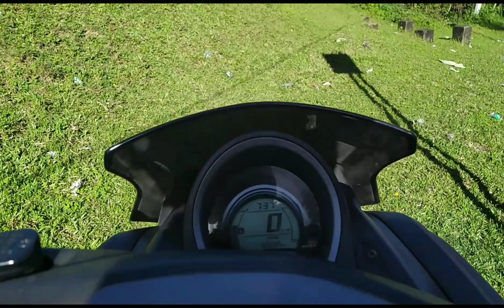PHILIPPINE LOOP TOUR DAY 5